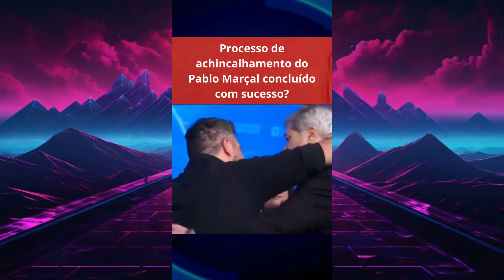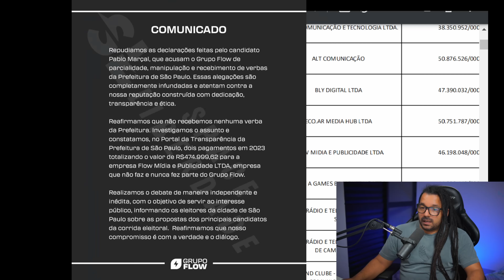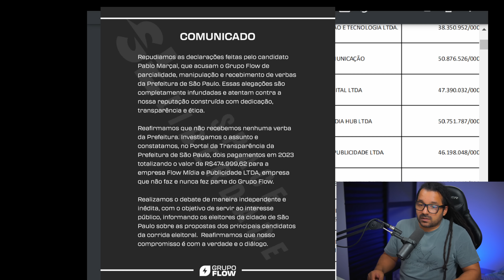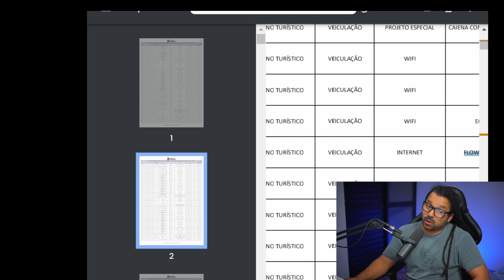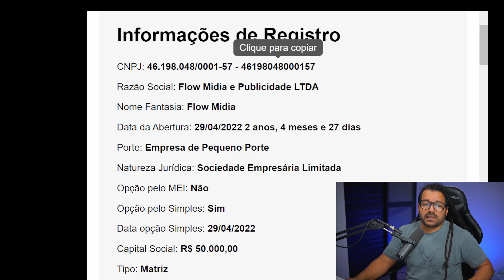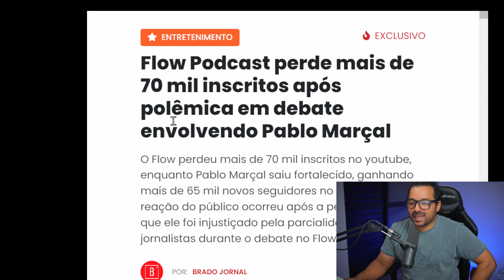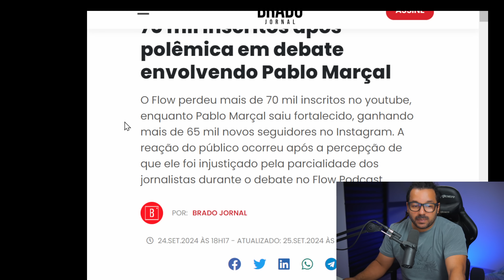FLOW RECEBEU DINHEIRO DA PREFEITURA E POR ISSO SABOTARAM MARÇAL